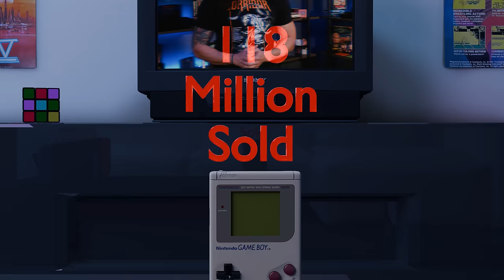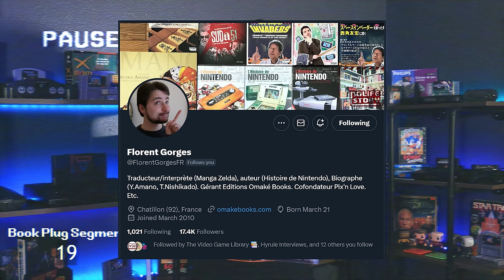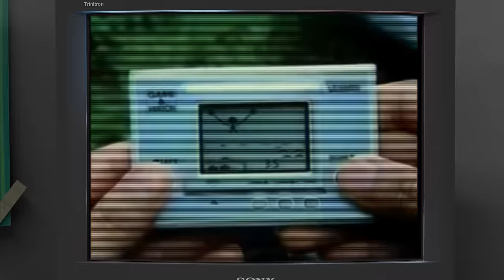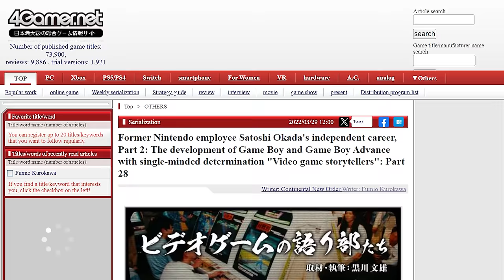The Making Of The Game Boy | The Masterpiece Nintendo Hated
From its Game & Watch inspirations, to the risky pack-in title Tetris, and its tumultuous development filled with twists, betrayals, and even its cancellation. This is the story behind the creation of the original Game Boy.

00:00 - Intro
01:18 - Book Plug For History Of Nintendo
02:03 - The DMG Is Born
05:05 - Screen Selection
10:56 - R&D1's Internal Battle
15:59 - Sharp's Game Boy?
19:27 - The Death Of The Game Boy
22:34 - The Game Boy's Resurrection
27:07 - The Game Boy Launches
33:27 - Game Boy Accessories
36:17 - Game Boy's Reception And Legacy
40:03 - Why Haven't I Posted?/Credits

Sources:

La Historia De Nintendo, volume 4 (The History Of Nintendo Vol. 4) – By Florent Gorges
Idahonian (Newspaper) – October 25, 1989
The Blade (Newspaper) - November 26, 1989
Gannett News Service (Newspaper) - October 1989
Retro Gamer Issue 163
Retro Gamer Issue  36
The story of Gunpei Yokoi, the father of games – By Takefumi Makino
ACE Issue 23 - August 1989
Video Games & Computer Entertainment - August 1989
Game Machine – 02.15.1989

Nintendo DS Lite by Cianon
NINTENDO SWITCH by animationMXM
"Nintendo Game & Watch Octopus Oc-22" by Natali_Voitova
"Office Props Pack" by seenoise
"Mercenary's Famicom" by Quentin Dejaeghere
"Game Watch v.2 free" by Marcin.Kwiatkowski
"Metal Nintendo Logo" by Santiago Shang
"Old Soldering Workstation" by Wikiti